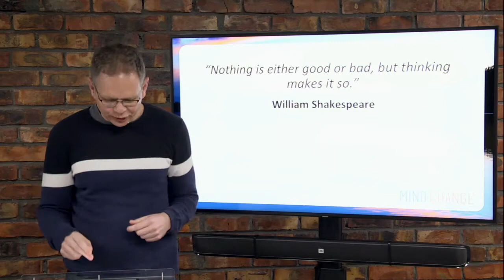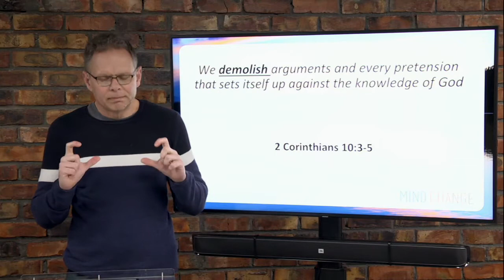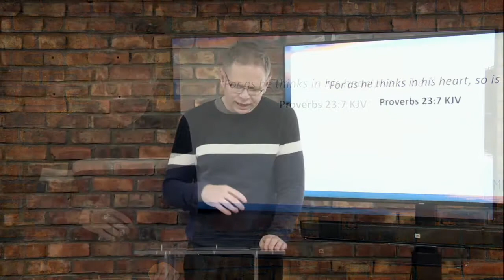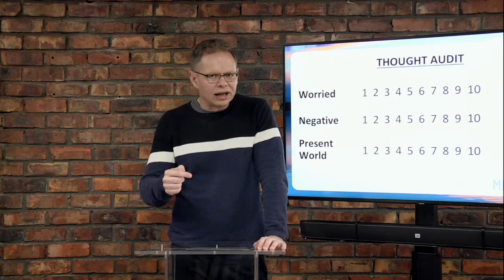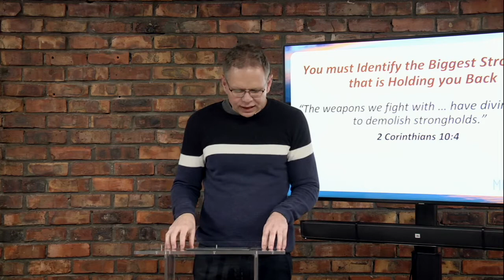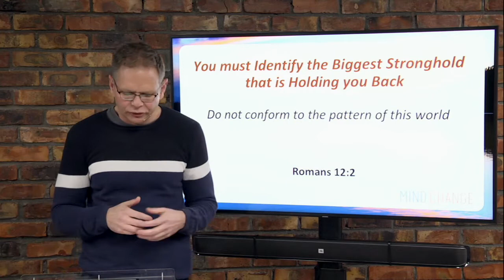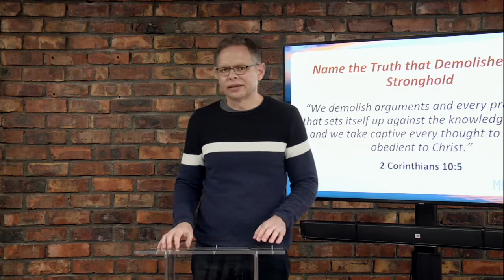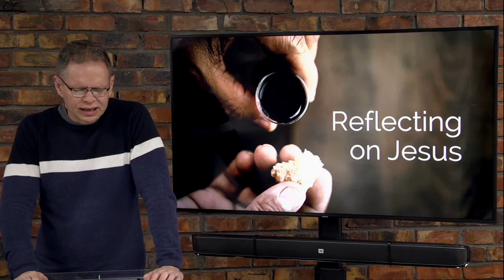MIND CHANGE | PART 2